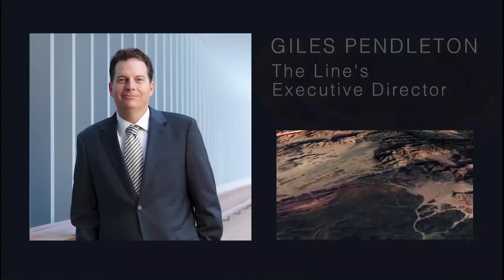The Line City of Saudi Arabia | NEOM City of the Future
theline neom In today's video, we give you an explanation of how this NEOM megaproject is slowly coming to life. Financial difficulties, extreme weather conditions not suitable for construction, and labor issues among the rest.

The Line is one of the major projects within the NEOM smart city development plan in Saudi Arabia. The Line is part of Saudi's $500 billion Neom mega-city project being built in the country's Tabuk Province.

Saudi Arabia has been involved in various ambitious development initiatives, such as the NEOM project, which aims to create a futuristic, sustainable city in the northwest part of the country. NEOM is envisioned as a hub for technology, innovation, and renewable energy, with plans to attract businesses, investors, and residents from around the world.

NEOM is an embodiment of the Saudi Vision 2030 plan to diversify and grow the Kingdom’s economy while also playing a leadership role in global development.

We covered the details of the story and discussed a few reasons it deserves a lot more praise than it’s been getting.